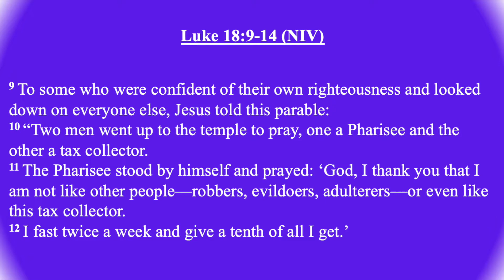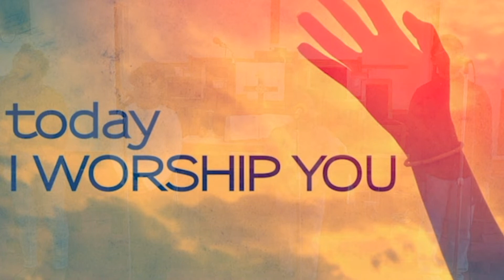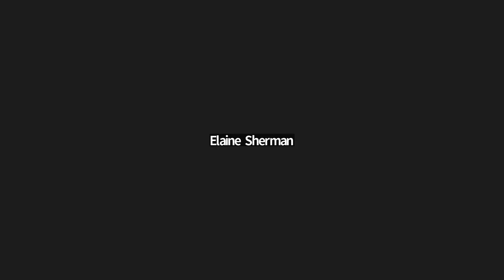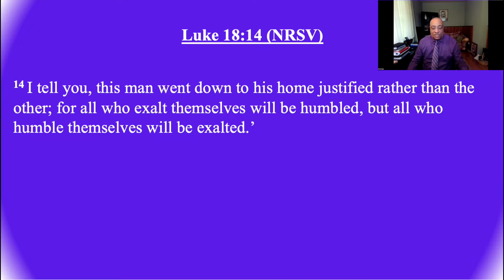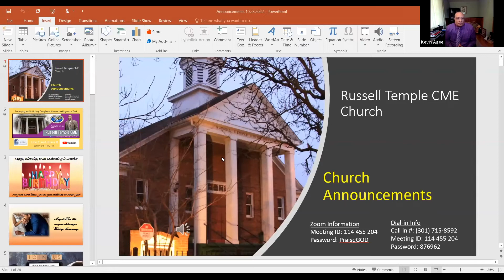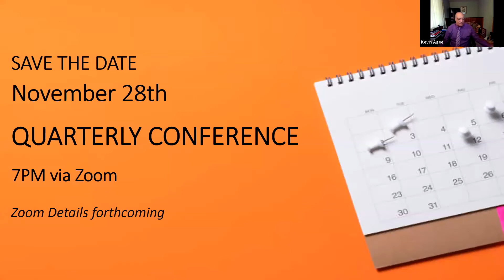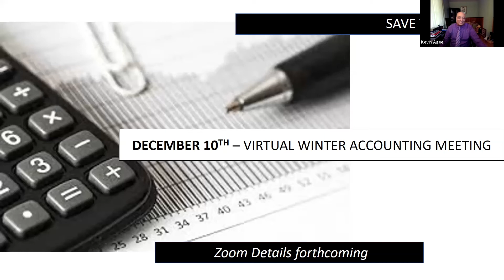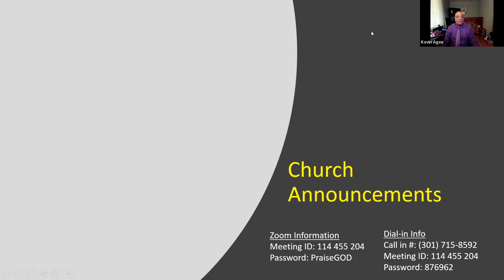Russell Temple CME Church Worship Service - October 23, 2022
Youth Sunday
Gospel Message: God Exalts the Humble
Scripture: Luke 18:9-14
Rev. Kevin Agee, Pastor